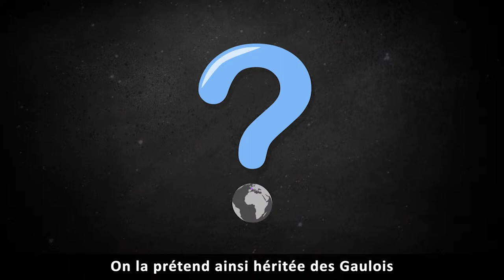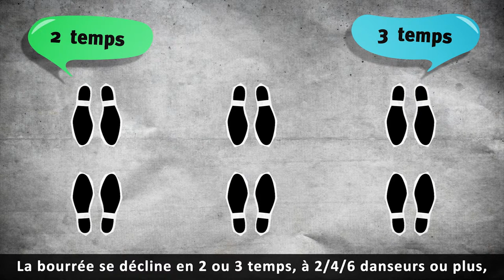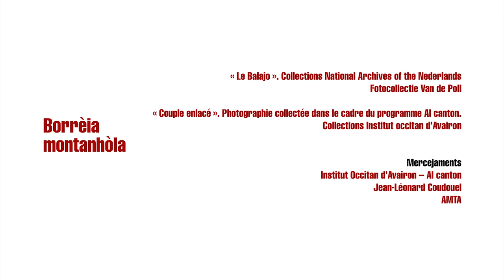Florac : borrèia montanhòla VOSTFR - Occitanica eAnem / CIRDOC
Florac : bourrée montagnarde